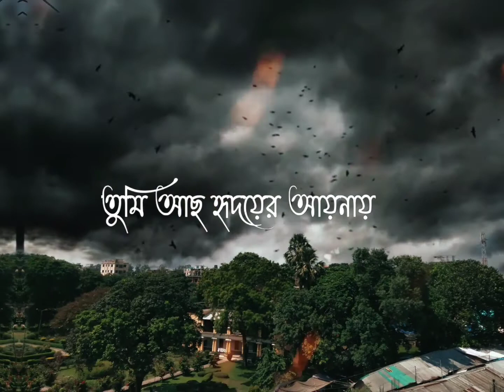চলে গেছো তাতে কি||ভালোবেসে মরেছি..Short video// What'sapp status!! sad song